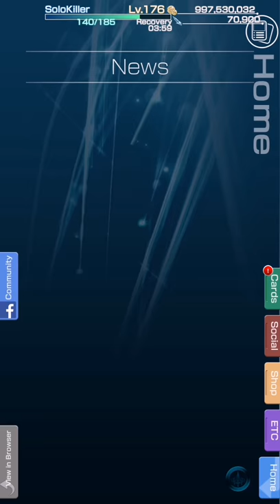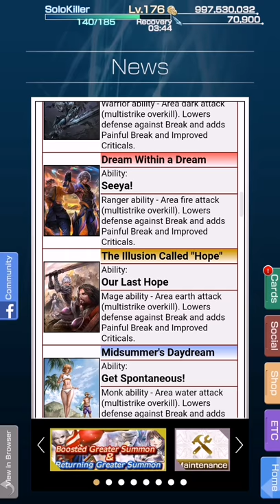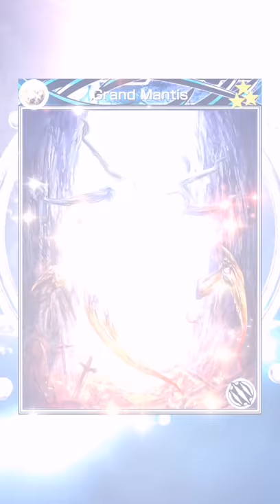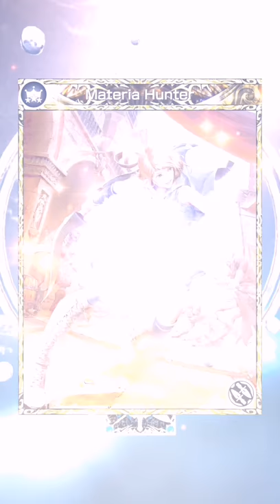MobiusFF - The Warrior of Despair 3rd Anniversary Summons!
I only want those OP damage cards! The rest aren't worth it in this batch tbh.
You may want the Ribbon card if you lack Maechen since its full dispel. Why you ask is that important? Because as you may have noticed in the tower ''I vs I'', enemies now use supreme cards. So if someone uses LoH, you NEED to dispel that shit off them bruh!! And the trance card is meh. Mainly for tanking due to Omni Drives x2 and Barrier I with Trance I at once. Trance II is what you really should aim for now imo.

I would suggest to save some resources for the FF11 summons and for the 2nd batch of 3rd Anniversary cards.

I wish they didn't called Anniversary for Global. Its actually not our real Global anniversary as you know 😒